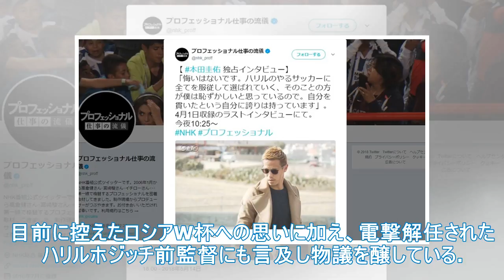ホンダ・ホンドラ氏